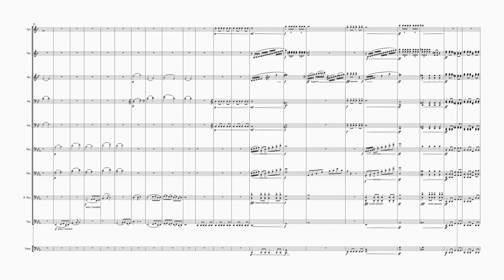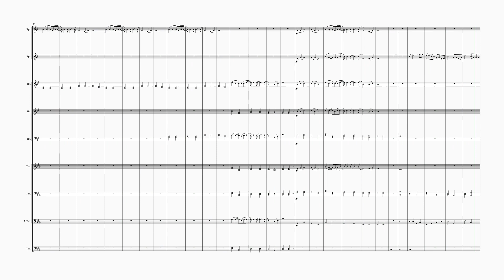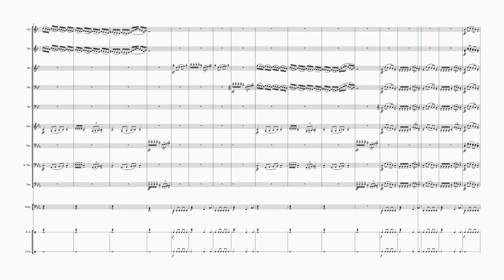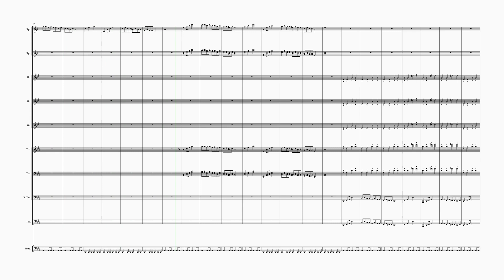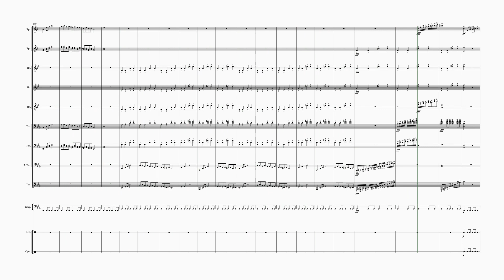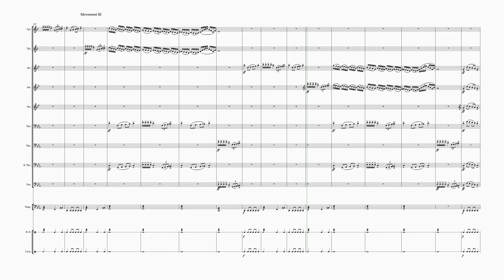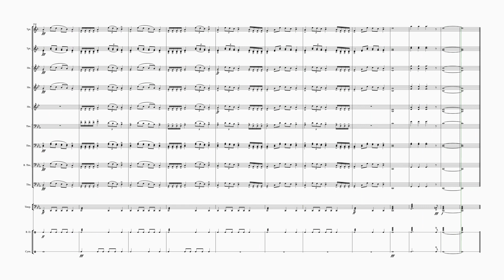Brass Fantasy No 1 Op 161 BBCSO Core